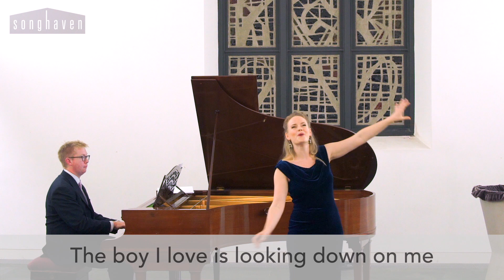Songhaven at Home - Stage & Screen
Songs from Stage & Screen - Concert filmed live at Lumen URC, London in 2018 featuring Lizzie Holmes (soprano), Vivien Conacher (mezzo-soprano), and Benedict Lewis Smith (pianist)

Songhaven concerts are relaxed, dementia-friendly and shame-free. Movement, noise, and singing along from the audience is warmly welcomed.

SONGHAVEN
Professional Dementia-friendly Music Events
RELAXED – INCLUSIVE – JOYOUS
songhaven.co.uk

Filmed & Edited by Bobby Williams